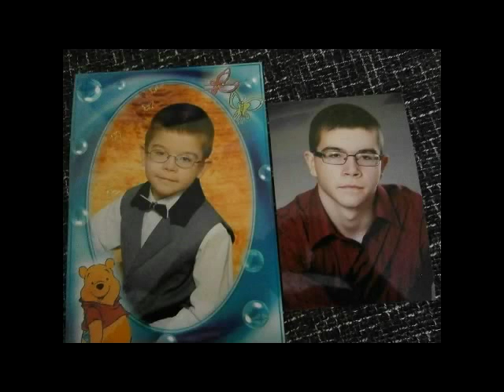Papp László emlékére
You were the most beautiful soul on Earth.